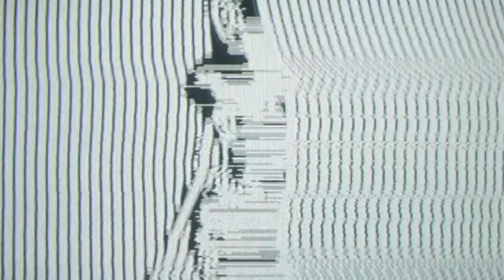Flo Milli - PBC (Clean)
Follow ALLBOUTRAP if you want more edits of clean music videos !